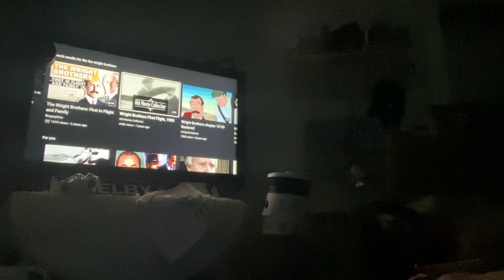Reacting to the Wright Brothers flight also fascinating fact at the end